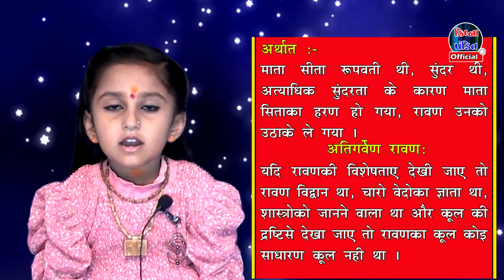अति सर्वत्र वर्जयेत Ati Sarvatr Varjayet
vidio highlight

What did chanakya say?
What is Chanakya Niti Shastra?
Which is the original book of Chanakya Niti?

Cover Topic :-

सच्चिदानंद रूपाय विश्वोत्पत्यादिहेतवे।
 तापत्रयविनाशाय श्रीकृष्णाय वयं नुम: ।।

सच्चिदानंद_रूपाय_श्लोक_का_अद्भुत_अर्थ ,
krishna_pandit_official,